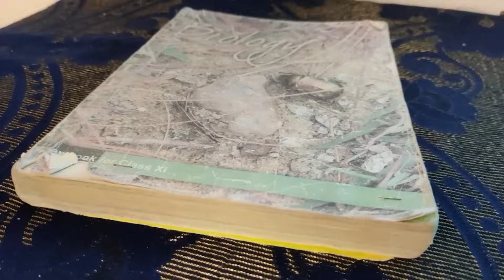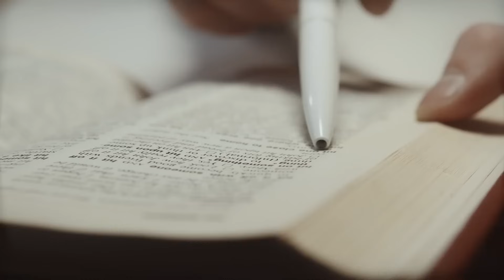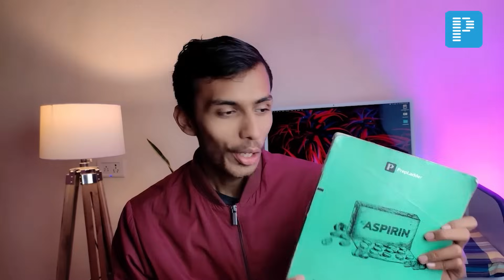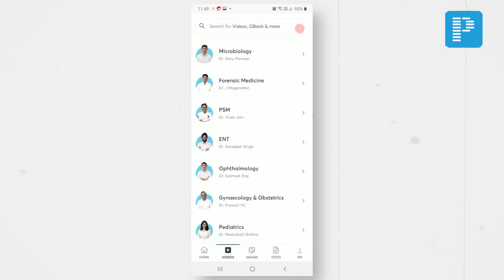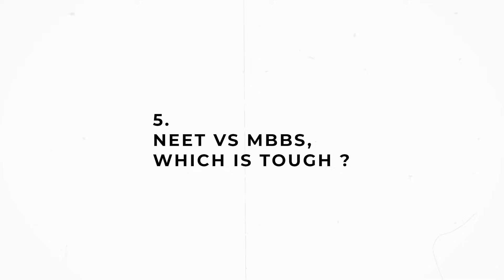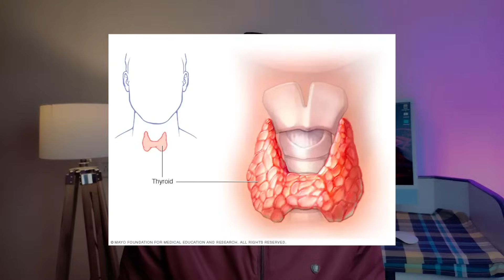Is MBBS Really HARD ?, Can You Do It?🥵| Secrets of MBBS No One Tells!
Join my telegram channel (You will get all Biohack PDFs and lot more here for free!)

My Tech -
iPad Air
Apple Pencil
Apple Airpods
Apple M1 iMac

My Gears -
Tripod Stand
PHOTRON Ring Light
Condenser Microphone
Collar Microphone

Self Improvement & Enterpreneurship Books I suggest -
How to Win friends and Influcence People
Start with Why
So Good They Can't Ignore You
By –
Parth Goyal